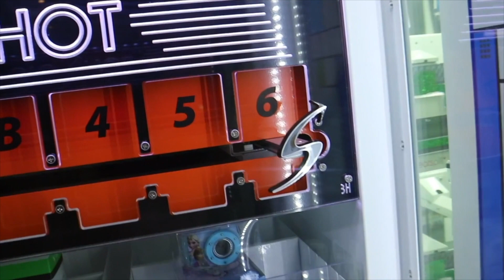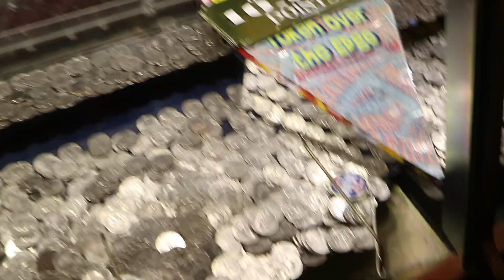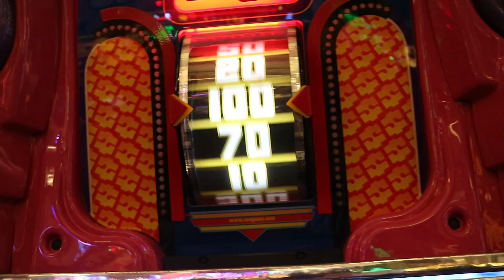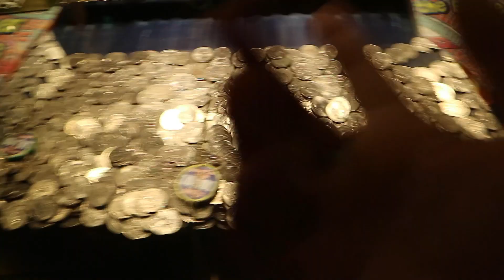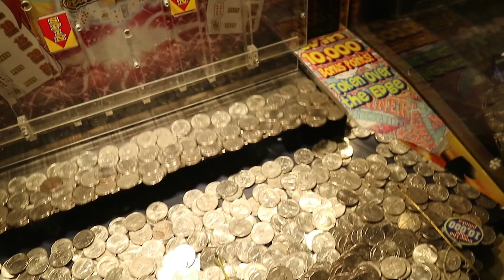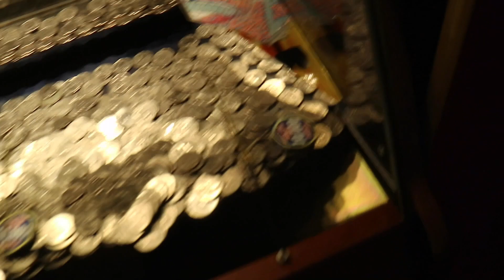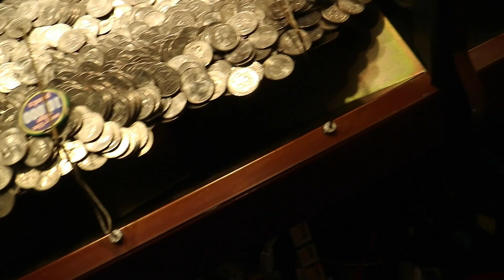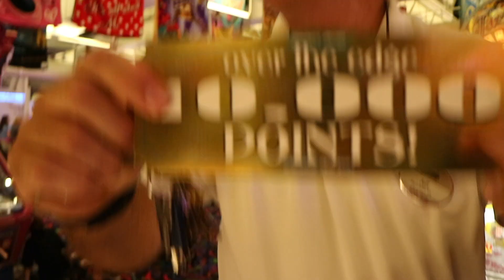WINNING THE MEGA JACKPOT FROM THE COIN PUSHER!! - ARCADE WINS!